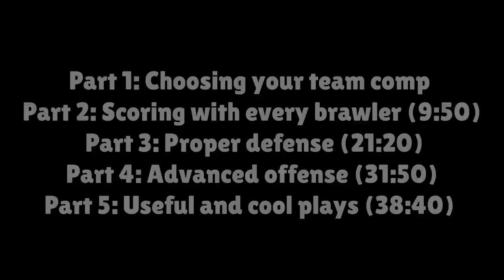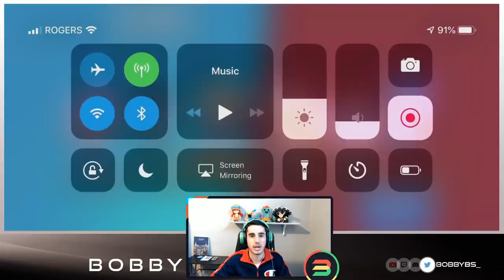Become a Brawl Ball Master | Advanced Brawl Ball guide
Me and OG's joint Channel!